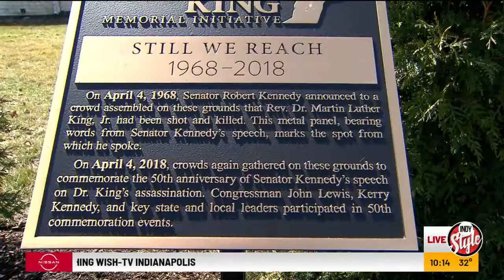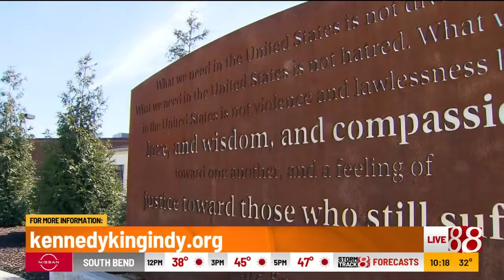Honoring legacy of Kennedy King Memorial Initiative